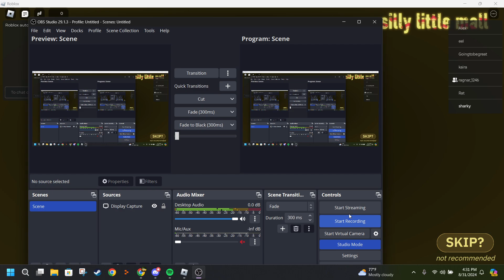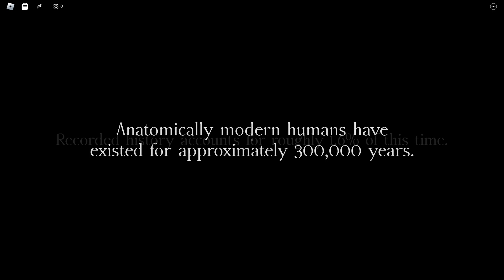Roblox The oldest view (silly little mall)